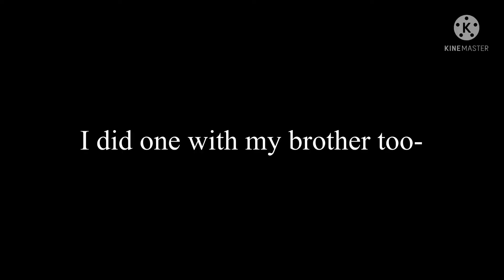LN OC challenge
Don’t judge Racker’s name.